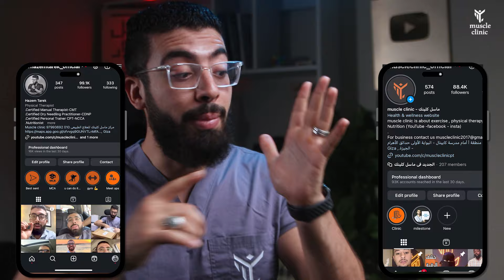علاج متلازمة النفق الرسغي واختناق العصب الأوسط | برنامج علاجى متكامل 💯( الأسباب - التشخيص - العلاج )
يعانى الكثير من الم وتنميل مفصل الرسغ او ما يعرف بمتلازمة النفق الرسغى
نتعرف فى الفيديو على التشخيص - الاعراض - الأسباب وتمارين علاج متلازمة النفق الرسغى

0:00 - المقدمة
2:09 - أسباب مشكلة متلازمة النفق الرسغي
3:12 - ماذا يحدث في أعصاب اليد قد يئدي الي متلازمة النفق الرسغي
4:05 - كيف تشخص نفسك في المنزل بمتلازمة النفق الرسغي
5:44 - علاج مشكلة متلازمة النفق الرسغي
7:21 - التمرينات العلاجية لعلاج متلازمة النفق الرسغي

للكشف وجلسات العلاج الطبيعى فى مركز ماسل كلينك تواصل معنا هاتفيا او علي واتساب :
احجز استشارة اونلاين مع د حازم من هنا :
muscle.. عضلات
clinic. عيادة
muscle clinic ...knowledge is power
the gear i use :
lens tamron 24-70 .
 audio :BOYA BY-M1 .